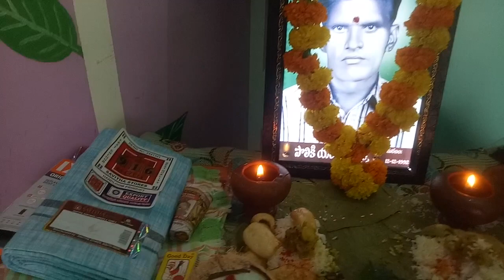Kotanka. M. Anjikumar (5)